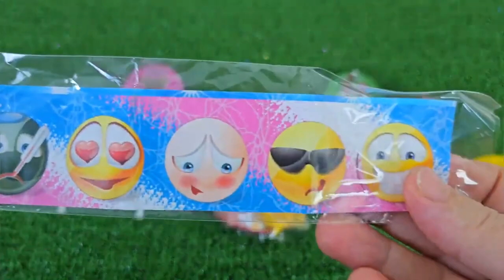ASMR RAINBOW DESSERTS 무지개 먹방 팝핑 보바, 보석젤리, 별사탕 먹방 POPPING BOBA, JELLY, CANDY,GUMMY MUKBANG EATING #2